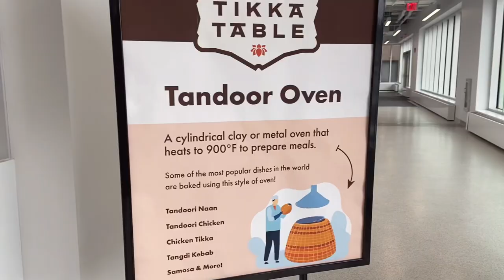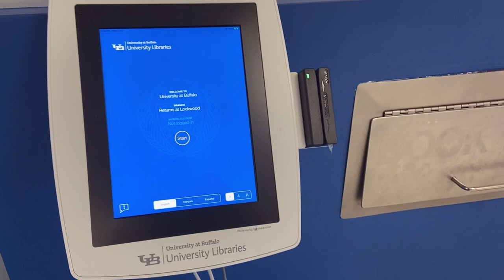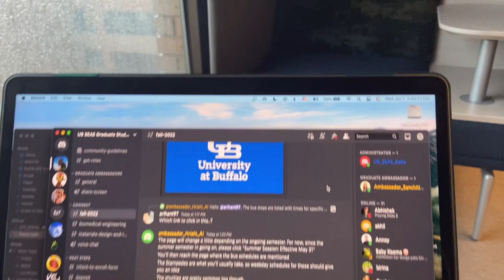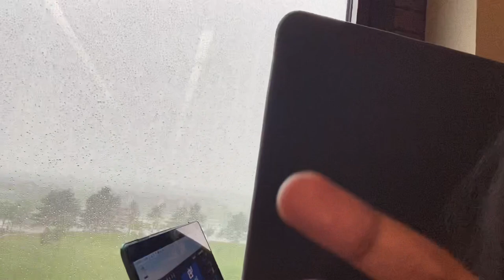Day in my life | Visiting Student union and Library at SUNY Buffalo | Sanchiti Patil